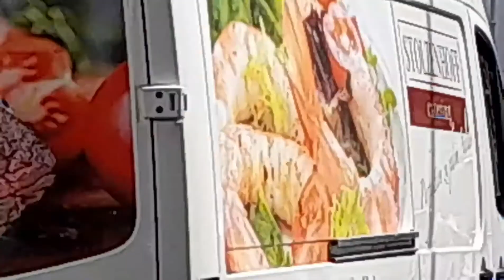Buses in Brambauer Germany